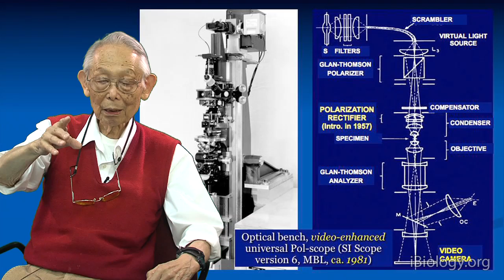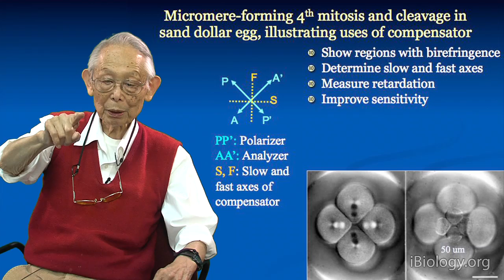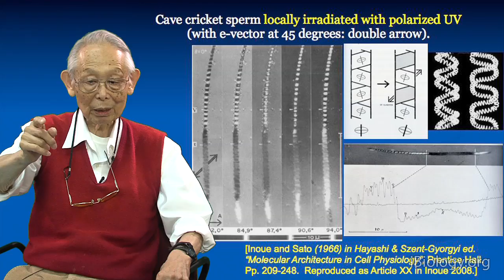Microscopy: Examples of Using Polarization Microscopy (Shinya Inoue)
Shinya describes examples of how polarization microscopy can be used to image living biological organisms, including watching processes of mitosis.